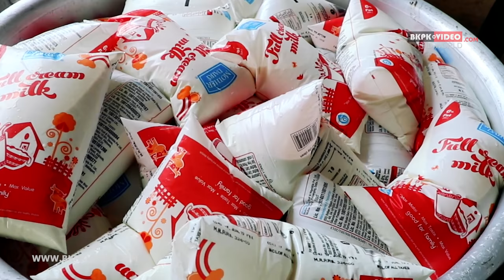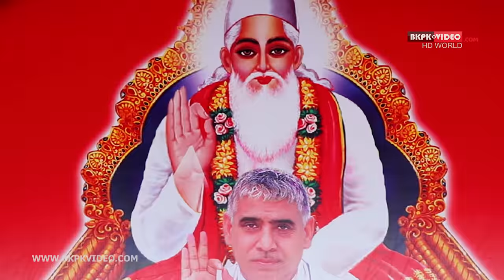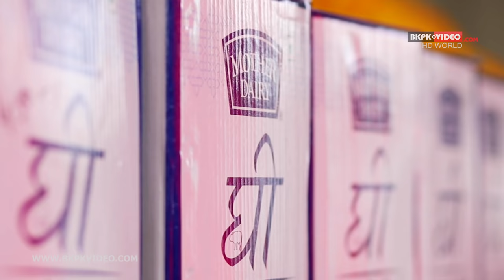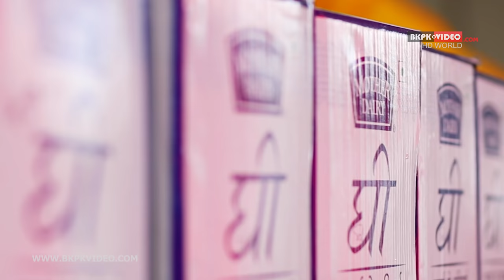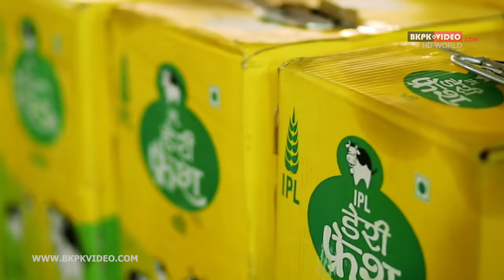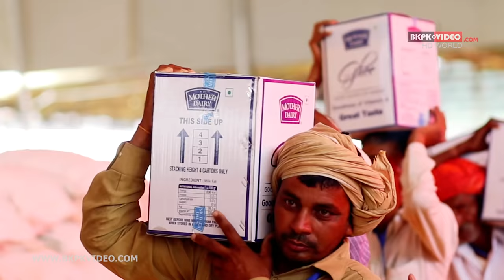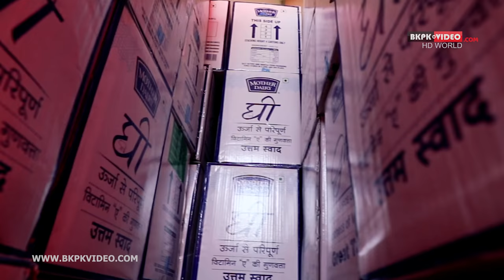Kabir Parmeshwar Prakat Diwas Rohtak Bhandara Highlights [4K] | BKPK VIDEO